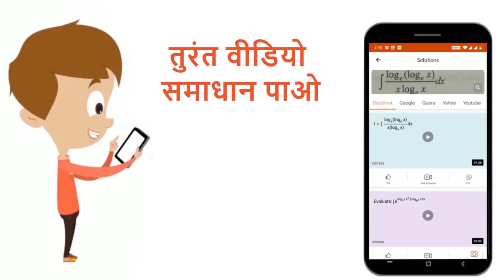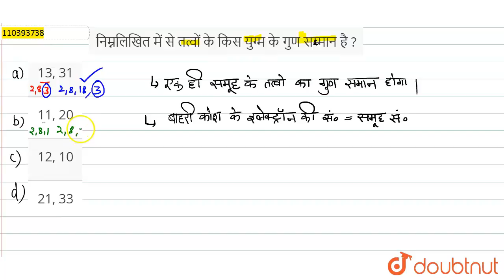निम्नलिखित में से तत्वों के किस युग्म के गुण समानहै ? | 11 | तत्वों का वर्गीकरण एवं गुणधर्मो मे...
निम्नलिखित में से तत्वों के किस युग्म के गुण समानहै ?
Class: 11
Subject: CHEMISTRY
Chapter: तत्वों का वर्गीकरण एवं गुणधर्मो  में आवर्तिता
Board:UP Board

👉 Have Any Query? Ask Us.